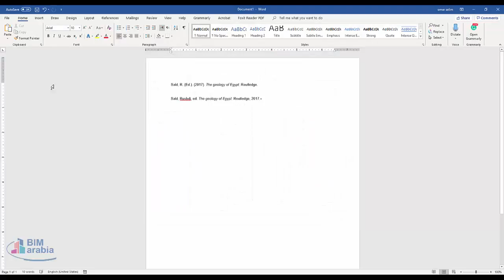الرسم في برنامج الورد اوفيس draw in ms office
bim,self-paced,on-demand,educational,program,free,تعليمي,كورس,شرح,دورة,word 2010,شرح برنامج word,اساسيات الكمبيوتر,word 2007,كيف ارسم في الوورد,كيف ارسم جدول في الوورد,كيف ارسم خط في الوورد,كيف ارسم مخطط بياني في الوورد,كيف ارسم سهم في الوورد,كيف ارسم خط الاعداد في الوورد,طريقة الرسم في الوورد,طريقة الرسم في برنامج الوورد,طريقة عمل الرسم البياني في الوورد,طريقة الرسم الشجري في الوورد,مايكروسوفت وورد,اسرار الوورد,bitrix24 شرح,اسرار الوورد 2013
بيم ارابيا

 الرسم في برنامج الوورد اوفيس draw in ms office
رسم الاشكال الهندسية في الوورد word بدون برامج

ادراج أشكال في الوورد

كيفية عمل خط رأسي في الوورد

كيفية رسم الزوايا في الوورد

طريقة رسم دائرتين متقاطعتين في الوورد

كيفية الرسم في الوورد

رسم بياني x y في الوورد

كيفية رسم شكل فن

الخطوات
صورة عنوانها Draw Lines in Microsoft Word Step 1
1
افتح برنامج مايكروسوفت وورد. اضغط مرتين على أيقونة البرنامج المتمثلة في حرف "W" أبيض اللون مع خلفية زرقاء داكنة.
اضغط مرتين على المستند الذي تود فتحه والرسم بداخله وتجاهل الخطوة التالية إذا كان المستند موجودًا بالفعل.
صورة عنوانها Draw Lines in Microsoft Word Step 2
2
اضغط على زر مستند فارغ من أعلى يسار النافذة. يفتح لك هذا مستندًا جديدًا تمامًا.
يُفتح لك مستند جديد تلقائيًا على حواسيب ماك، لذا تجاهل هذه الخطوة.
صورة عنوانها Draw Lines in Microsoft Word Step 3
3
اضغط على تبويب إدراج الموجود على يسار الشريط الأزرق في أعلى النافذة. يعرض لك هذا شريط أدوات أسفل الشريط الأزرق لبرنامج الوورد.
تأكد من الضغط على خيار إدراج من الشريط الأزرق وليس من شريط الأدوات عند استخدام حاسوب ماك.
صورة عنوانها Draw Lines in Microsoft Word Step 4
4
اضغط على زر أشكال الموجود في قسم الرسوم التوضيحية من شريط أدوات إدراج. يفتح لك هذا الزر قائمة منسدلة.
صورة عنوانها Draw Lines in Microsoft Word Step 5
5
اختر خيارات الرسم من القائمة المنسدلة. اختر نوع الخط بالضغط عليه من القائمة المنسدلة الموجود تحت عنوان "الخطوط".
يمكنك اختيار خط محدد مسبقًا بالضغط على إحدى أيقونات الخطوط المستقيمة، أو اختيار "خط حر" بالضغط على الأيقونة المتعرجة الموجودة في أقصى يمين الصفحة تحت عنوان "الخطوط".
صورة عنوانها Draw Lines in Microsoft Word Step 6
6
ارسم خطًا في مستندك. اضغط بزر الفأرة واسحب لرسم الخط، ثم اترك الزر لإتمام الشكل.
يمكنك الضغط على الزر وسحب الخط مرة ثانية بعد التوقف.
اضغط على الخط لتحديده ثم اضغط على زر حذف لحذفه.
صورة عنوانها Draw Lines in Microsoft Word Step 7
7
أضف المزيد من الخطوط. اختر نوع الخط من قائمة الأشكال ثم كرر العملية السابقة لرسم المزيد من الخطوط بعد إتمام الشكل السابق.
أفكار مفيدة
يمكنك الكتابة حول وعلى الخط الذي رسمته في برنامج الكتابة.
تحذيرات
تأكد من حفظ ما قمت به على برنامج مايكروسوفت وورد قبل إغلاقه.
مقالات ذات صلة في ويكي هاو
استخدام برنامج إكسل
كيفية
استخدام برنامج إكسل
كيفية
إدراج رابط تشعبي في مايكروسوفت وورد
ترتيب الكلمات أبجديا في برنامج الكتابة مايكروسوفت وورد
كيفية
كيفية
التبديل من الحروف الإنجليزية الصغيرة إلى الكبيرة في إكسيل
إدراج صورة في ملف بي دي إف
كيفية
ترتيب الخلايا أبجديا في برنامج إكسل
كيفية
دمج الخلايا في برنامج إكسل
كيفية
معرفة عدد الكلمات في برنامج مايكروسوفت وورد
كيفية
إنشاء فهرس في برنامج مايكروسوفت وورد
كيفية
إنشاء السيرة الذاتية في برنامج مايكروسوفت وورد
كيفية
نسخ الصيغ الحسابية في برنامج إكسل
كيفية
توسيط النص في برنامج مايكروسوفت وورد
كيفية
تحويل ملف باور بوينت إلى ملف وورد
كيفية
إضافة علامة مائية إلى صفحة في مايكروسوفت وورد
كيفية
المزيد حول هذا المقال
JL
شارك في التأليف::
Jack Lloyd
كاتب ومحرر عن التكنولوجيا
شارك في التأليف: Jack Lloyd . جاك لويد كاتب ومحرر التكنولوجيا في ويكي هاو بخبرة عامين وأكثر في كتابة وتحرير المقالات المتعلقة بالتكنولوجيا. وجنبًا إلى جنب مع ولعه بالتكنولوجيا، يعمل جاك كمعلم للغة الإنجليزية. تم عرض هذا المقال ١٠٬٢٩١ مرة/مرات.
हिन्दी:माइक्रोसॉफ्ट वर्ड में लाइन्स ड्रा करें (Draw Lines in Microsoft Word)
ไทย:ลากเส้นใน Microsoft Word
한국어:마이크로소프트 워드에서 선을 그리는 방법
中文:在Microsoft Word中画线条
Türkçe:Microsoft Word'de Nasıl Çizgi Çizilir